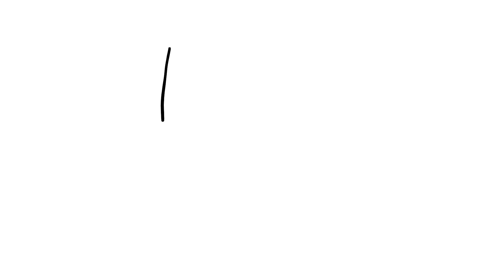How to Draw Mask from Mask Movie | Jim Carrey Mask Drawing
Hi guys =)
Let's draw and color Mask from Mask Movie | Jim Carrey Mask Drawing !

See you in new coloring pages ;)